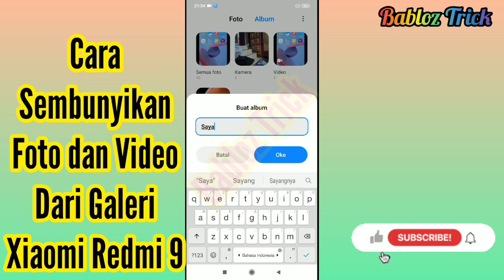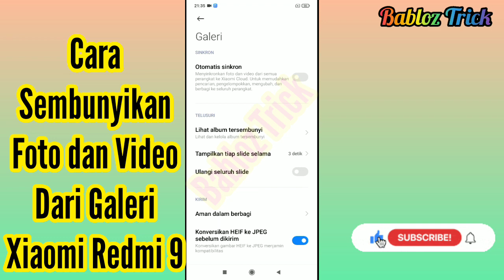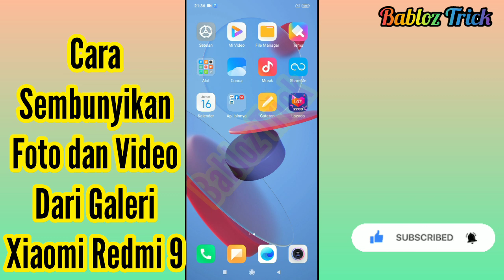Cara Sembunyikan Foto dan Video di hp Xiaomi Redmi 9